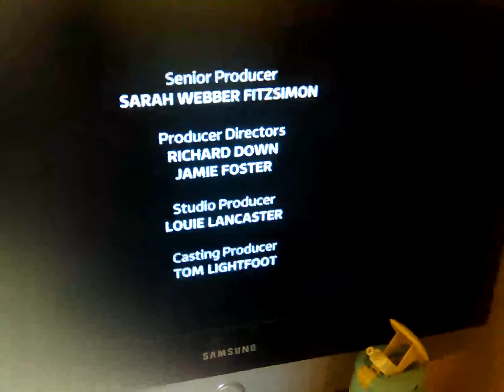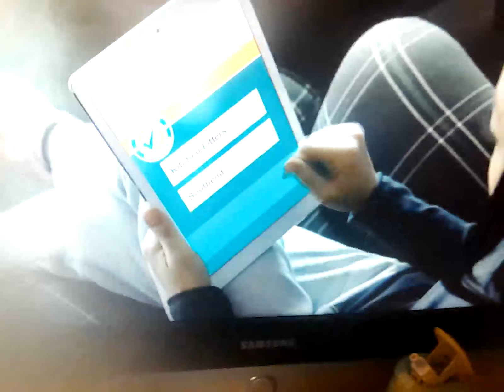6 April 2024